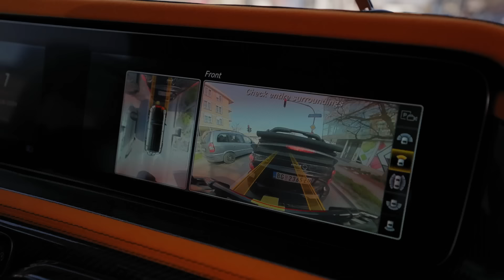ZAŠTO JE SMART BRABUS BOLJI OD G800 4X4² BRABUSA